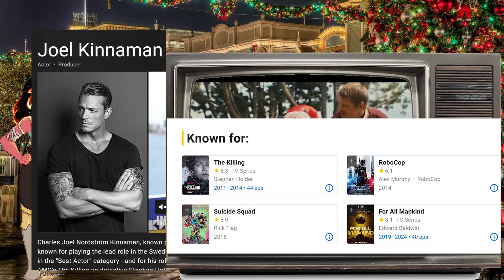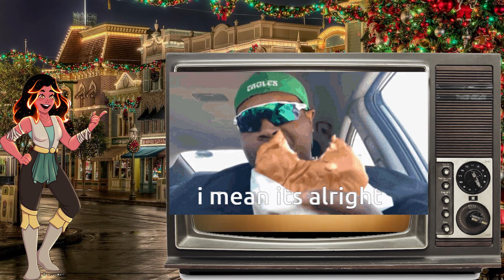Silent Night (2023) Review. Good or bad?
I talk about the new Christmas action revenge movie from director John Woo. (Known for face off and mission impossible 2). It stars Joel Kinneman as a dad who is upset his son was struck down by gang members. It also stars Kid Cudi and has no dialogue. Is the movie good? Watch the video and find out!